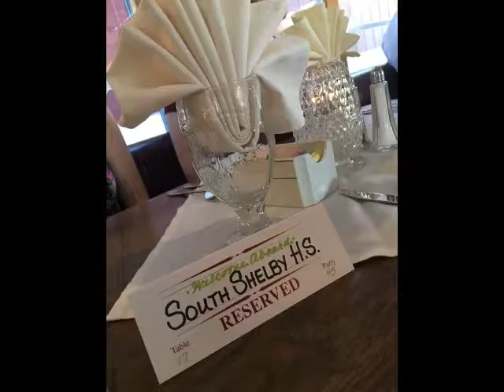Introduction Video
This is my introduction video for my intro to business class at MACC.